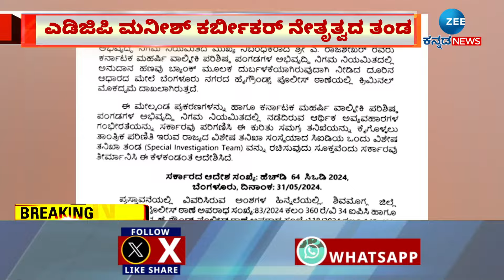Valmiki Corporation Accountant | SIT Custody | ವಾಲ್ಮೀಕಿ ನಿಗಮ ಲೆಕ್ಕಾಧಿಕಾರಿ ಆತ್ಮಹತ್ಯೆ ಪ್ರಕರಣ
ಮೂವರು ಅಧಿಕಾರಿಗಳ ವಿಶೇಷ ತಂಡ ರಚನೆ
ಎಡಿಜಿಪಿ ಮನೀಶ್ ಕರ್ಬೀಕರ್ ನೇತೃತ್ವದ ತಂಡ